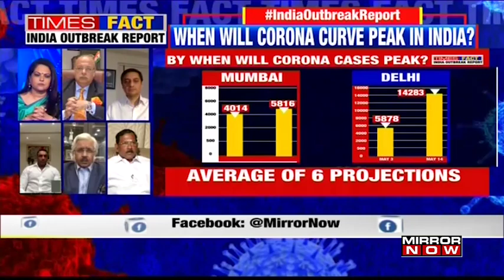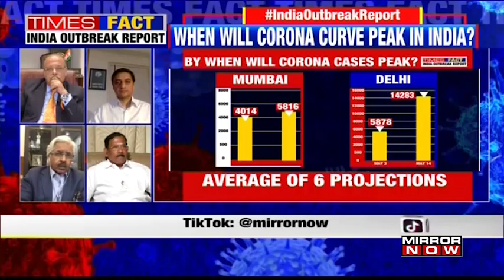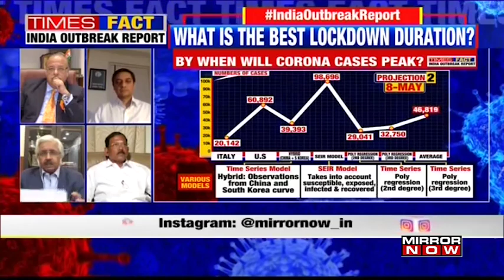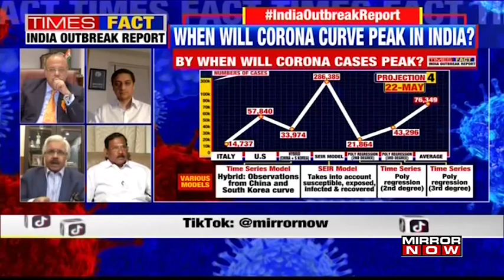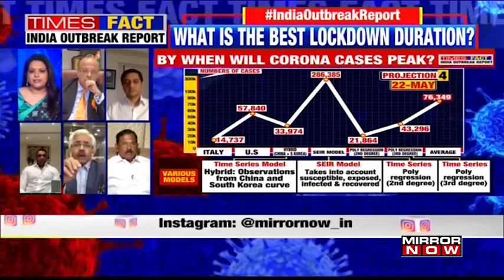Dr Sanjeev Bagai & Dr Ashok Seth speak on COVID-19 outbreak in metro cities | India Outbreak Report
Dr Sanjeev Bagai of Nephron & Dr Ashok Seth of Fortis Escorts Heart Institute speaks to Times Now's Navika Kumar on the increasing COVID-19 cases in Mumbai & Delhi. Listen in!